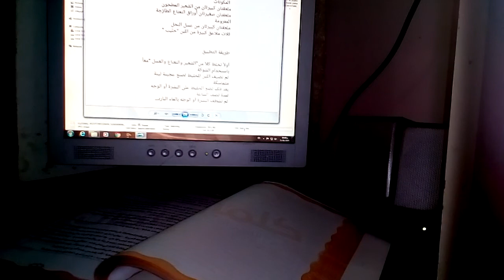وصفة مغذية للبشرة لعلاج بهتان البشرة و مقاومة للتجاعيد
◀ شكرا لمتابعتكم